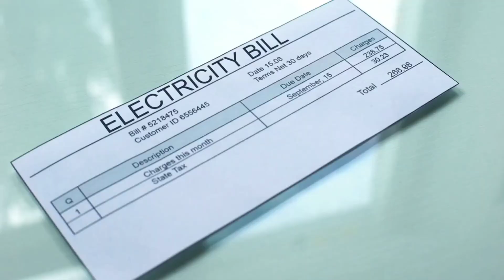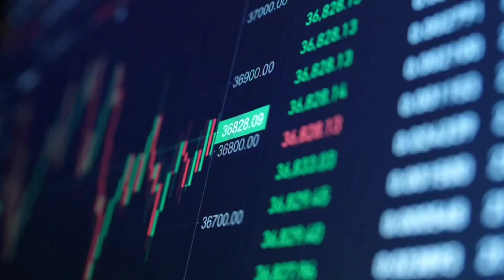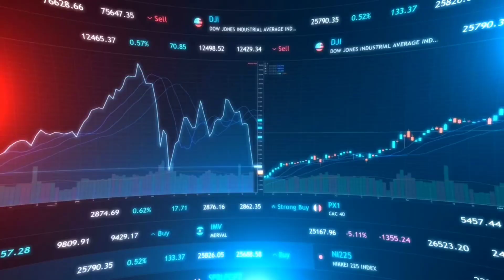Uprising in Pakistan Occupied Kashmir (POK)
In this video, we explore the current situation in Pakistan-occupied Kashmir (PoK), where people are protesting against high inflation, inflated electricity bills, corruption, and exploitation by the Pakistani establishment. We interview Zahid Mughal, a prominent political activist in Muzaffarabad, who claims that the region is on the verge of a bloody revolution.